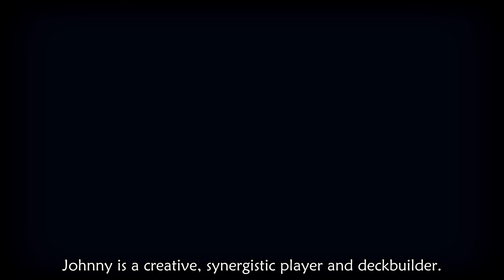Let's Play Inscryption - 34. Bring the Ending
In which we challenge P03 and Magnificus to become the Scrybe of Magicks.